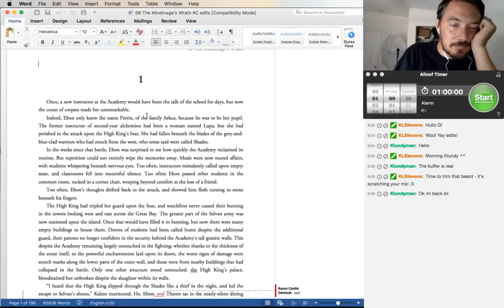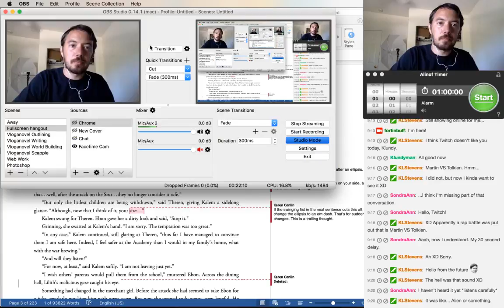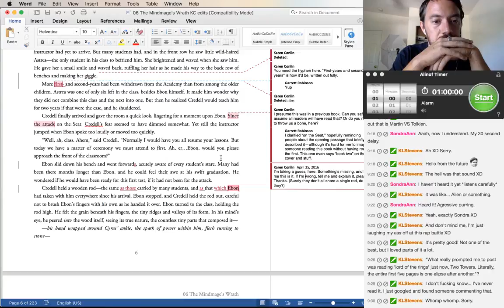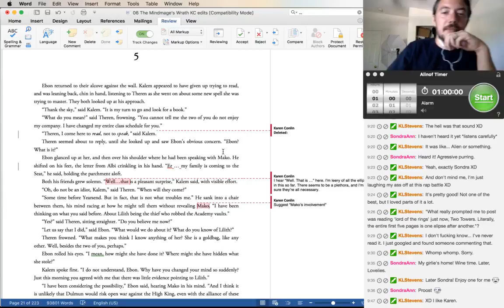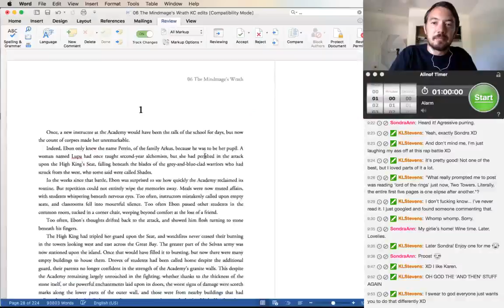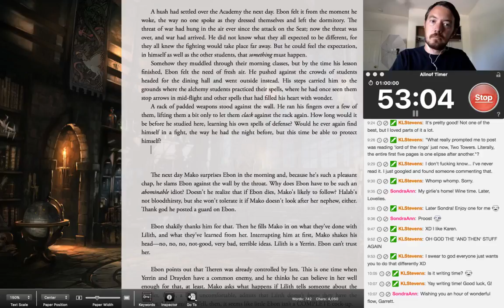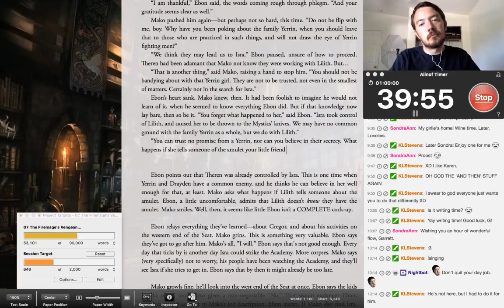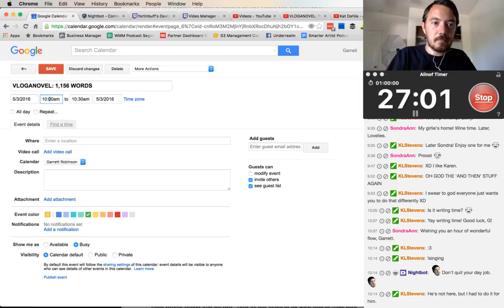VLOGANOVEL: The Firemage's Vengeance 31 (First Draft)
I'm working on The Firemage's Vengeance, the third book in The Academy Journals series. The first book in the world of Underrealm is Nightblade, an Amazon #1 fantasy bestseller. You can find Nightblade here:

In this episode we write the first draft of the book! Tune in to see how I write a book that can top the bestseller lists.